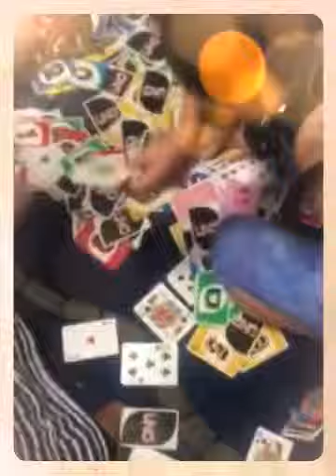Finding The King (Created